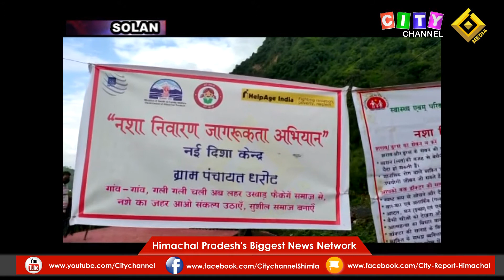Solan Nasha Nivaran 01 August 2021